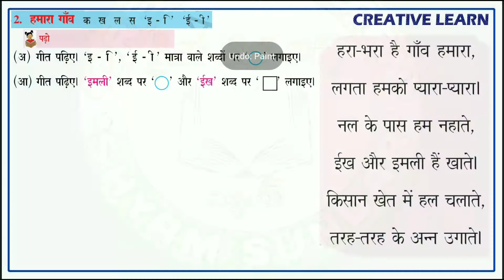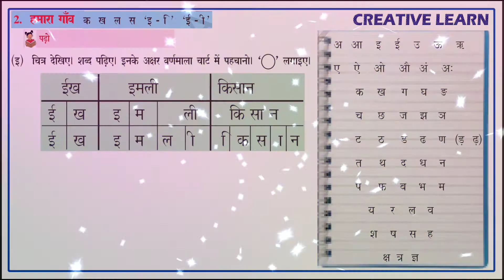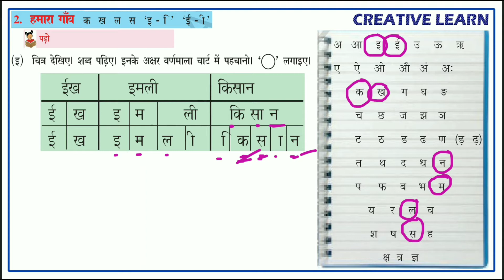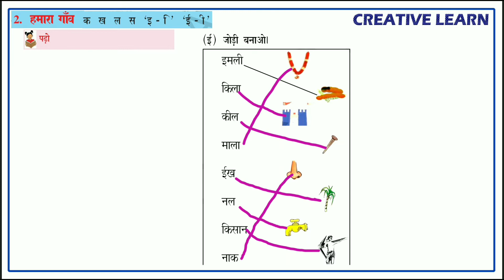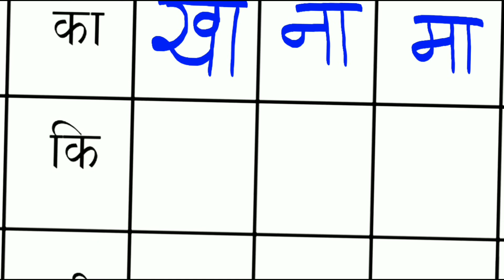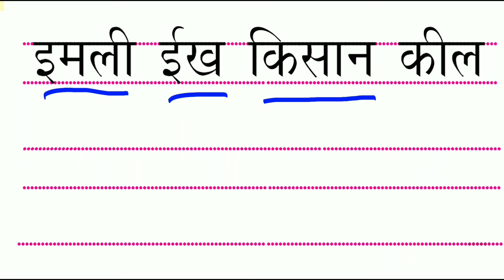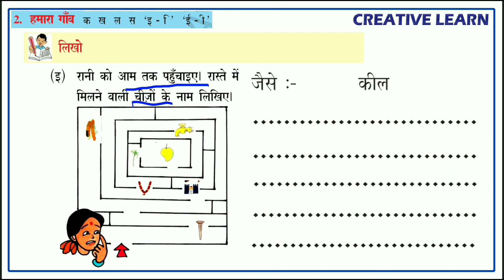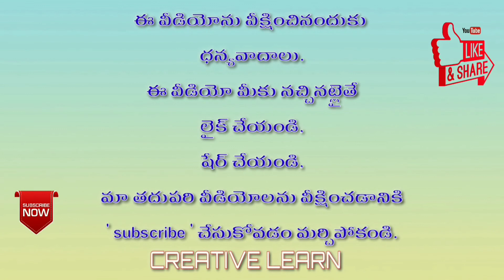Hamara gav |6th class Hindi lesson | online classes | Worksheets | Creative Learn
6th class hindi
hindi